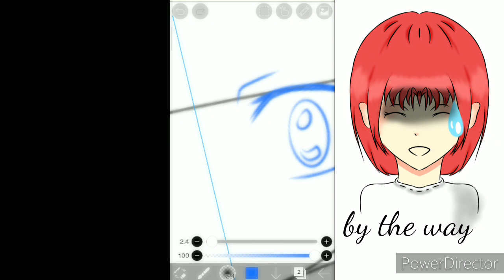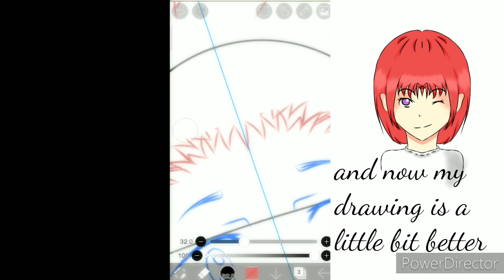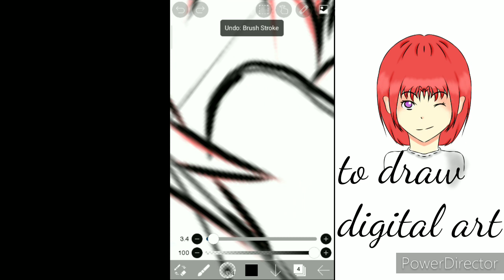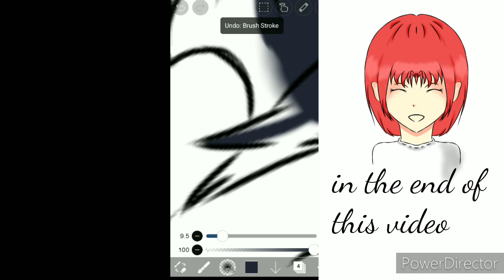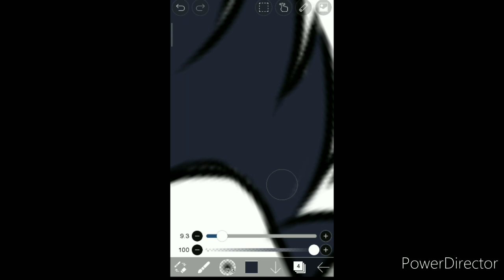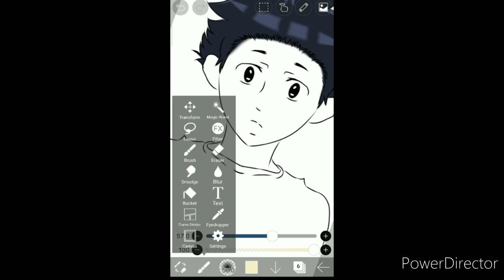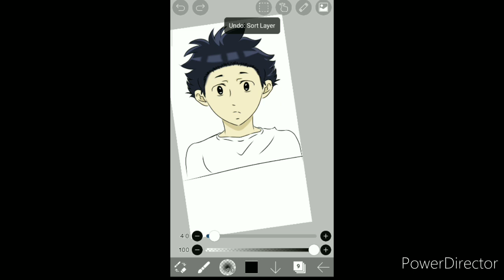I draw Ishida from the movie silent voice in (bis paint x)